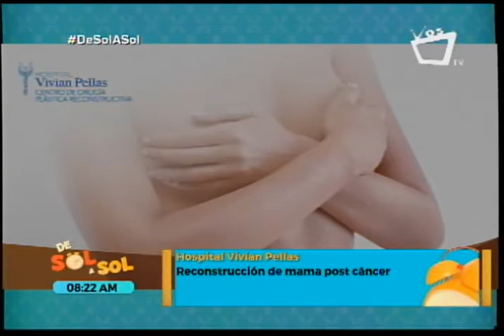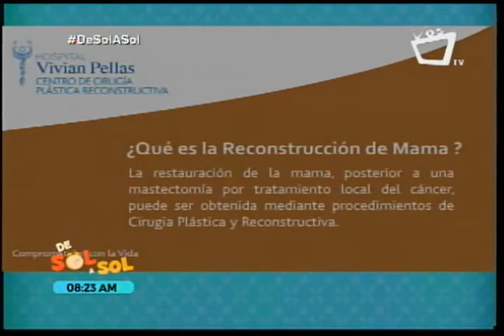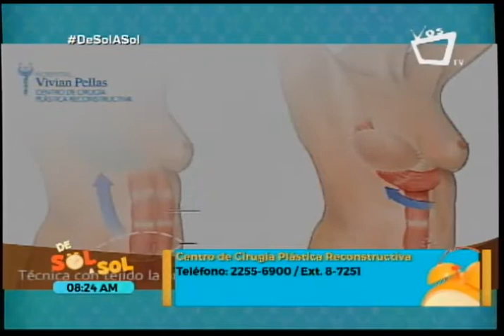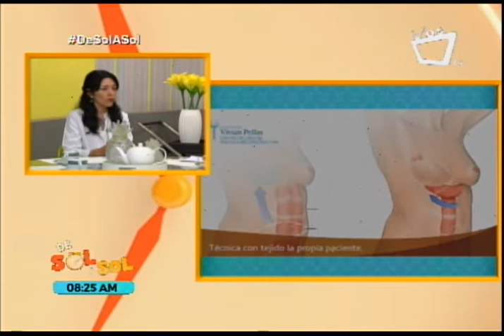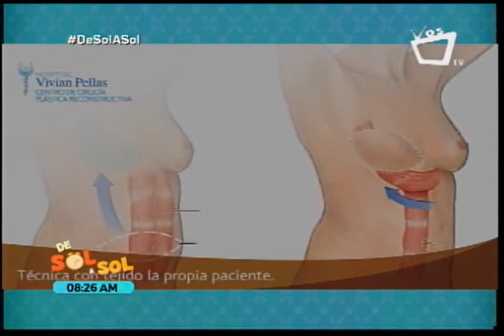Reconstrucción de mamas luego del cáncer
La restauración de la mama, posterior a una mastectomía por tratamiento local del cáncer, puede ser obtenida mediante procedimientos de cirugía plástica y reconstructiva. Más detalles en este video